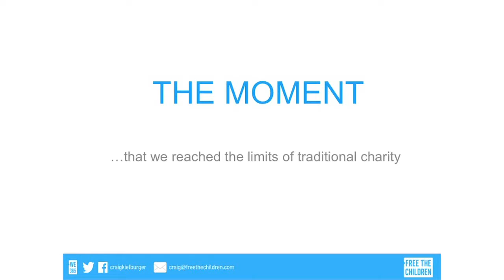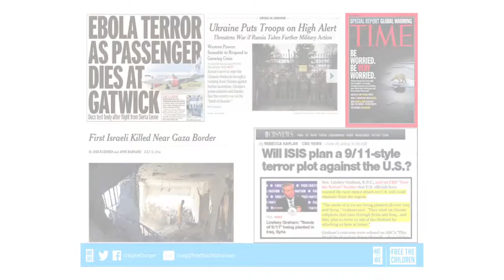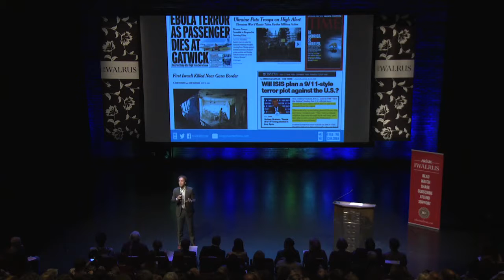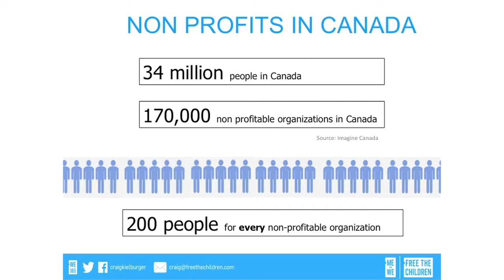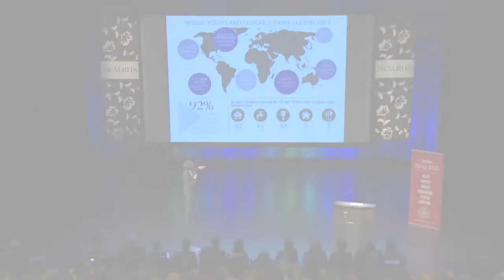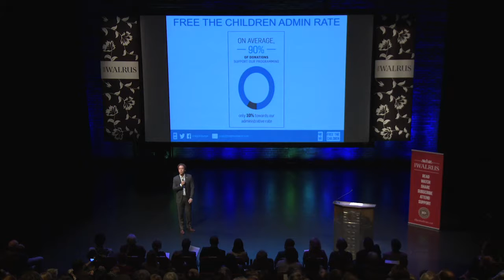Shifting the World from Me to We | Craig Kielburger | Walrus Talks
From The Walrus Talks Philanthropy (Calgary 2014)